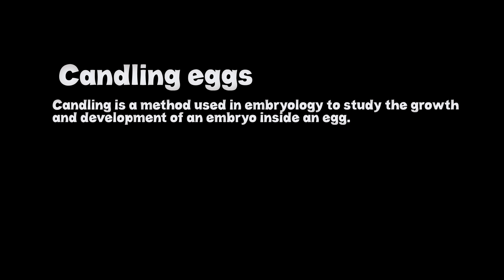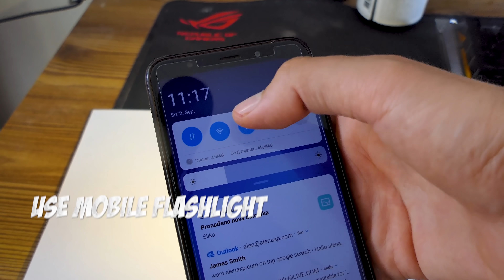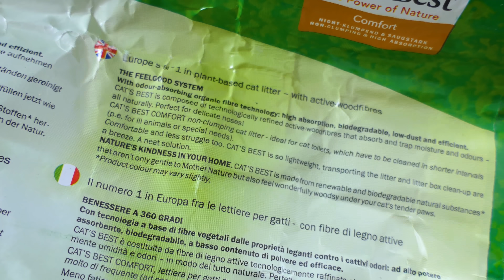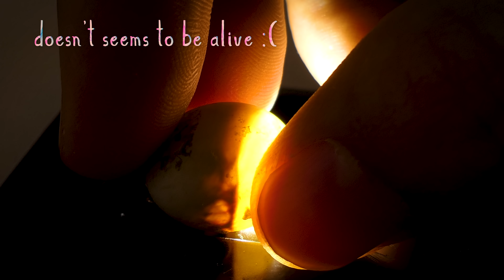Complete Budgie Breeding process from Bonding to Taming Babies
Complete Budgie Breeding process
In this video is a whole budgie breeding process
I am going to show you how they lay eggs, how to clean budgie cage, nest box, and take care of babies even how to tame little ones.

Budgie Millet
Budgie Bath
Budgie Toys
We are here bringing you all you need to know when it comes to proper Budgie or Parakeet care! The budgerigar is a surprisingly interesting and complex creature with an interesting history. Anyone willing to learn about these little birds and their care should be able to bring one home and have several years of companionship with their new pet. We are dedicated to showing the world the joys of keeping healthy Budgies or Parakeets.